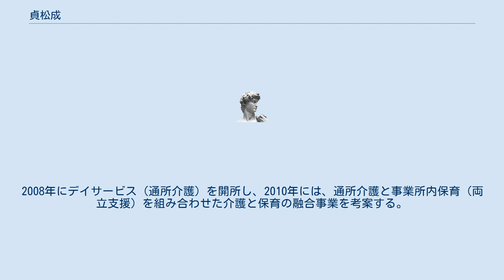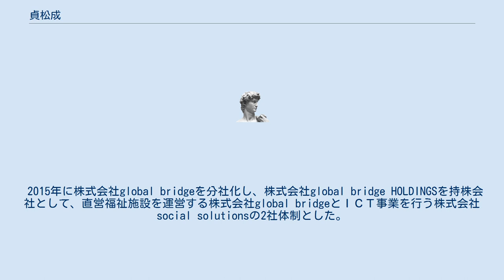貞松成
貞松 成（さだまつ じょう、1981年6月2日 - ）は、日本の社会起業家である。
長崎県生。
下関市立大学卒業。
早稲田大学大学院政治学研究科修了。
学生時代に少子高齢化という人口問題を知り、高齢者による保育が理想的であると考え、2007年に株式会社global bridgeを設立し、千葉県にて無認可保育所（のちに認可保育所へ転換）を開園。
2008年にデイサービス（通所介護）を開所し、2010年には、通所介護と事業所内保育（両立支援）を組み合わせた介護と保育の融合事業を考案する。
2014年、保育園運営管理システムであるChild Care Systemをリリースし、ＩＣＴ事業を開始。
同年、障害児（者）事業を開始し、認可保育所や通所介護施設との複合施設を開始。
 2015年に株式会社global bridgeを分社化し、株式会社global bridge HOLDINGSを持株会社として、直営福祉施設を運営する株式会社global bridgeとＩＣＴ事業を行う株式会社social solutionsの2社体制とした。
2017年、保育ロボットＶＥＶＯの開発に着手。
同年、東京証券取引所に上場（6557）。